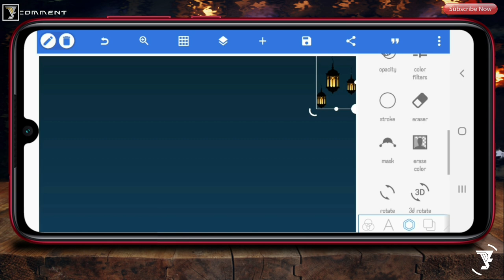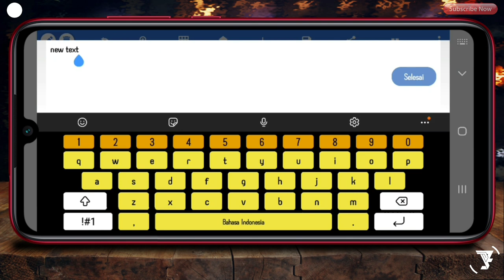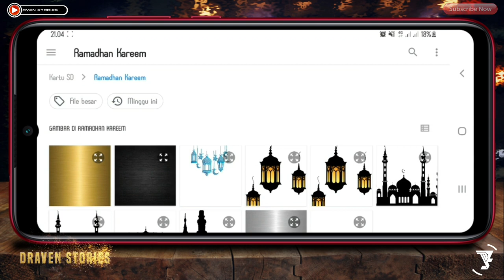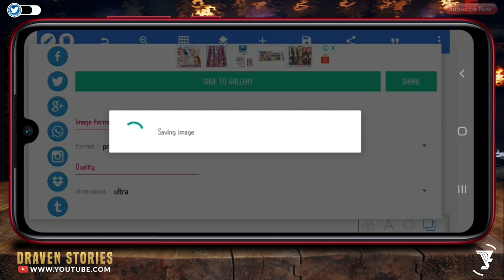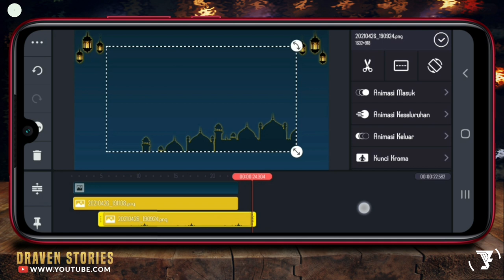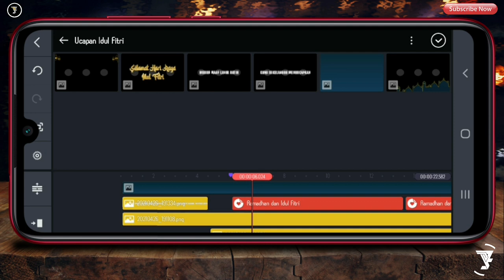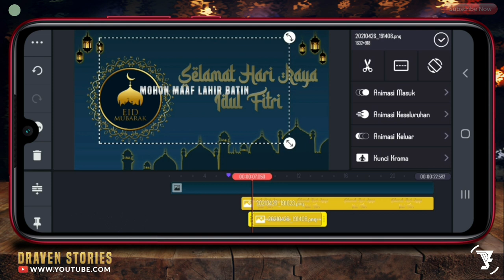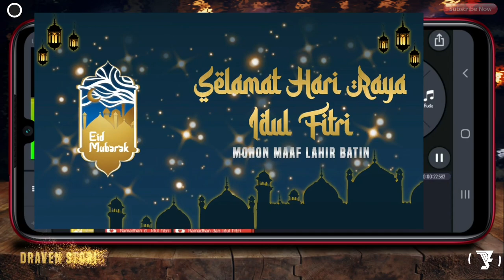Cara Membuat Video Ucapan Idul Fitri #1 || Tutorial Kinemaster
Halo Sahabat,

Di kesempatan kali ini saya akan memberikan tutorial kinemaster :

Cara Membuat Video  Ucapan Idul Fitri

Aplikasi ini sangat direkomendasikan para tutorial android untuk membuat video.

Untuk kalian yang ingin mendapatkan aplikasinya silahkan download di Play Store atau pada link yang sudah saya sediakan sebagai bahan untuk membuat video.

CHAPTERS
00:00 Intro
01:06 Proses Editing di Pixellab
06:35 Proses Editing Video di Kinemaster
12:45 Hasil Video
14:12 Outro

Semoga Bermanfaat 🙏